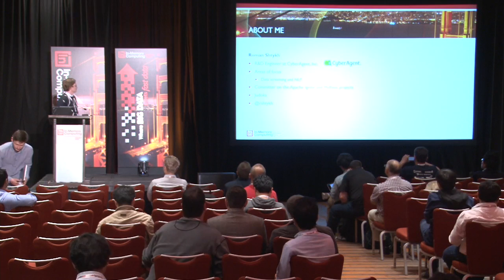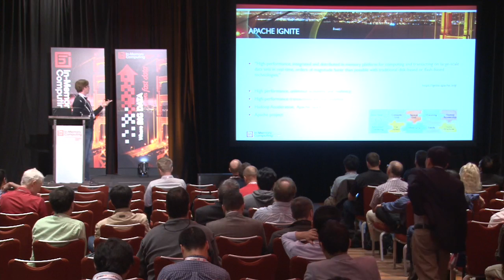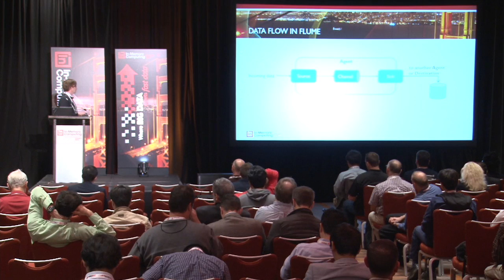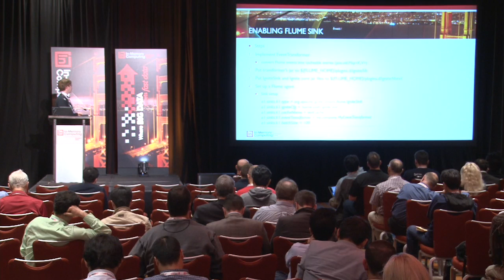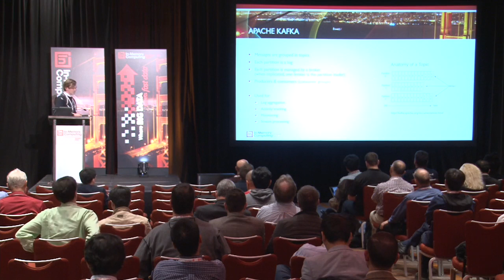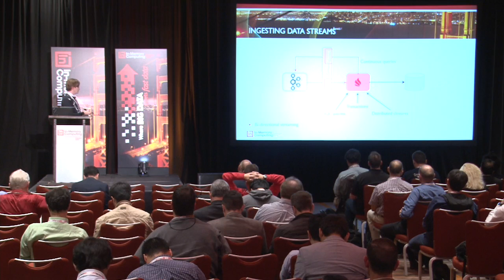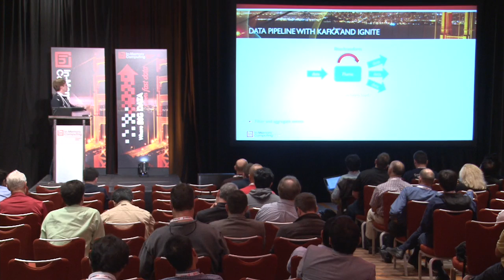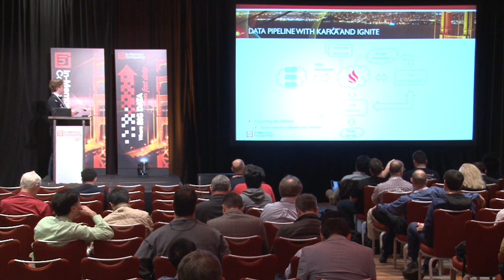IMCS 2016 Breakout - Apache Ignite as a Data Processing Hub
Today, many companies are faced with a huge quantity of data and a wide variety of tools with which to process it. This potentially allows for great opportunities to satisfy customers’ needs and bring user experience to the next level. However, in order to achieve this and provide a competitive solution, sophisticated and complex data processing is needed. Such processing can rarely be done with one tool or framework — a number of tools are often involved, each having prowess in a particular field of the processing pipeline.

In this session, we will see the latest endeavors of Apache Ignite to integrate with other big data platforms and provide its in-memory computing strengths for data processing pipelines. In particular we will have a closer look at how it can be integrated and used with Apache Kafka and/or Flume, and outline several use scenarios.